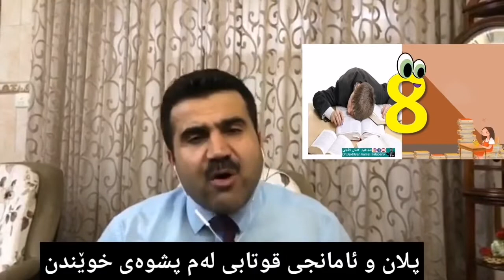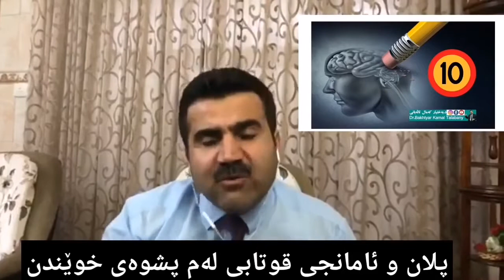چۆن پشووەکانمان ڕێک بخەین؟ | د بەختیار کەمال تاڵەبانی720p